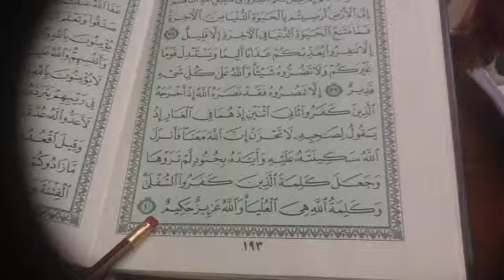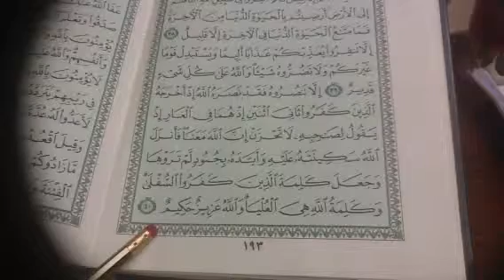التوبة ص ١٩٣